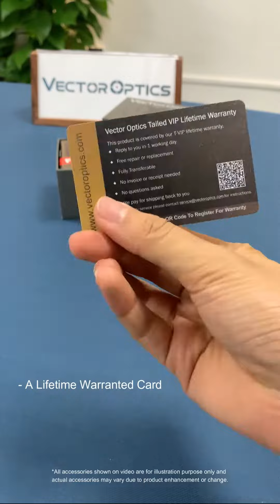Vector Optics // Frenzy-S 1x17x24 MOS Multi Reticle Pistol Reflex Sight (SCRD-M43) Unboxing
This video is used to show the appearance and accessories of Vector Optics Frenzy-S 1x17x24 MOS Multi Reticle Pistol Reflex Sight  (SCRD-M43) unboxing, which includes a coupon chip, a life warranted card, a dust cover, hex keys & screws, a cleaning cloth, high and low mount.

0:00 - 0:42 the exhibit of accessories
0:43 - 2:05 a quick show of the red dot

Hope the video will help you to learn more about Frenzy-S 1x17x24 MOS Multi Reticle Pistol Reflex Sight  (SCRD-M43).